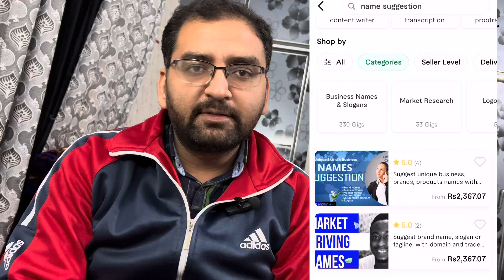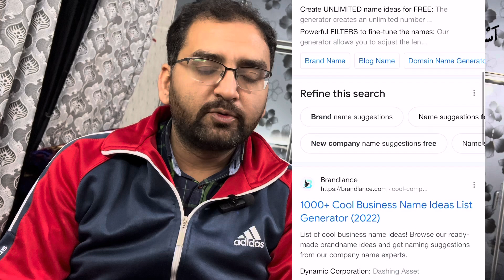How to Choose YouTube Channel Name | How to create Brand Name Complete Guidelines | MoBiHut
1. Want to make a great first impression with your YouTube audience? Choose a name that reflects your content!

2. This guide will show you how to choose the perfect YouTube channel name for your business, channel, or brand.

3. Finding the right name for your YouTube channel is essential for success. Let this guide walk you through the process!

00:00 Introduction
00:44 How to get ideas for my brand name?
02:25 Brand name suggestion tools
04:19 Follow these rules to get best ideas for brand name